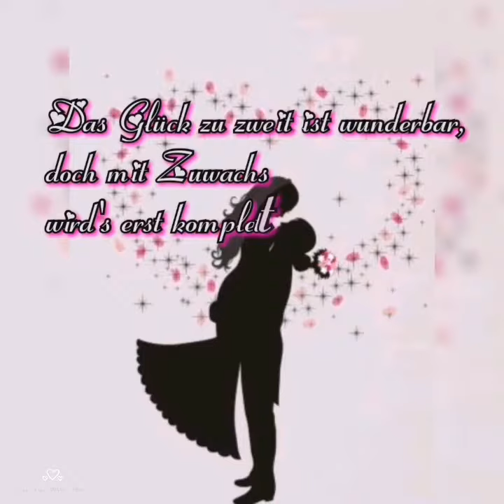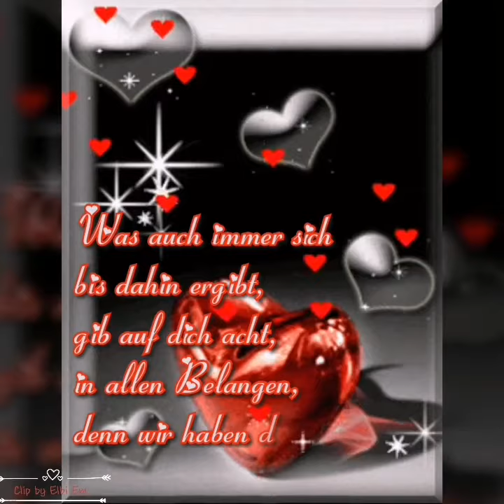Gratulation den werdenden Eltern....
Bilder Netzfund,
Music by Soothing Relaxation : 30 Minutes of Beautiful Romantic Music
Bearbeitung und Text by Elbi Em